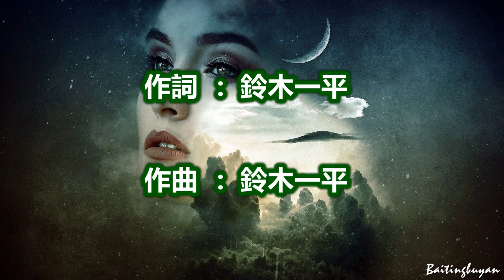時流～唄 鈴木一平 (日本のシンガーソングライター)